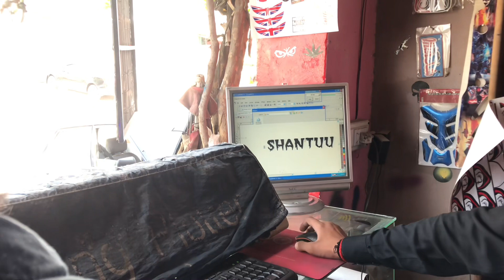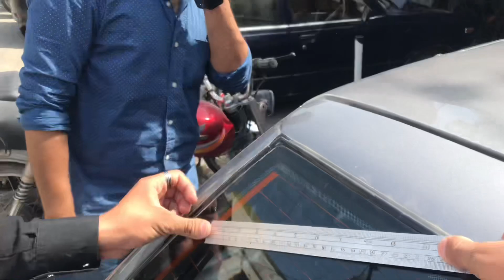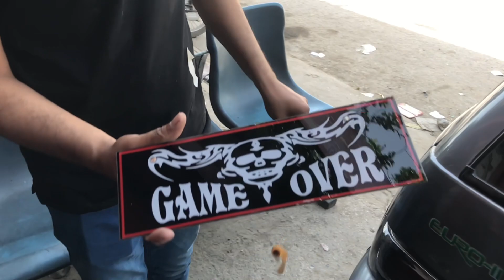Over Car New Name Shantuu || Modified Front Light || New Number Plate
Hop you guys like my vlog , need you support , thanks you  for you'r suppport , suggestion best view area in comment best place , Any problem in my vlog